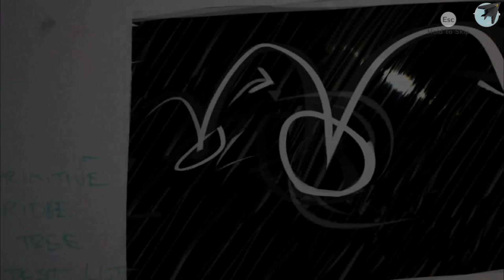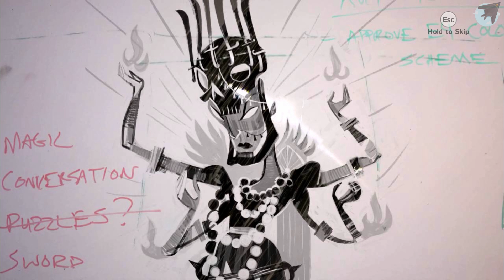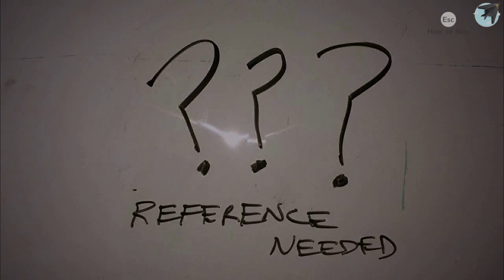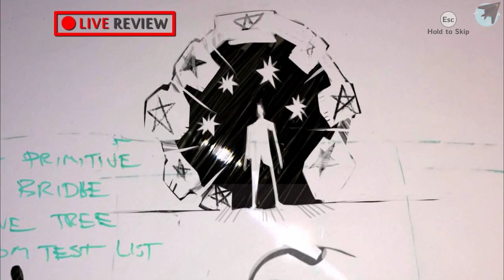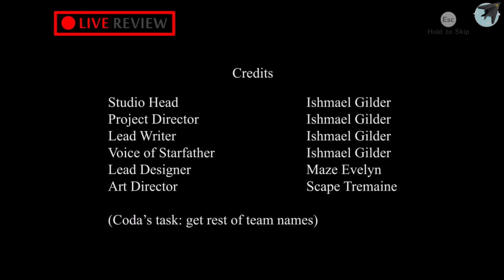The Magic Circle - Indie Showcase (Gameplay)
Today on Indie Showcase we play The Magic Circle, Its a unfinished game about an unfinished game,  and is so meta it hurts.

Follow The Magic Circle on Twitter @magiccirclegame

Logo design by Ian Chase - iancha.se

From the Dev:
You are the protagonist of an unfinished 1st person fantasy game, trapped in development hell. The designers (played by James Urbaniak, Ashly Burch, and Karen Dyer) are god-like, but so indecisive that they've given you no powers whatsoever. With the help of a mysterious disembodied voice (Stephen Russell) you must seize the tools of game development from these unworthy 'gods', uncovering more of the darkly comic story as you go. Rather than traditional puzzles with a single solution, the incomplete state of each environment is a question that you answer in your own way. Trap the designers' creations, steal their behaviors, and re-mix them to explore and master this world-in-progress. Can you out-think the game gods? Can you ship The Magic Circle from inside it?